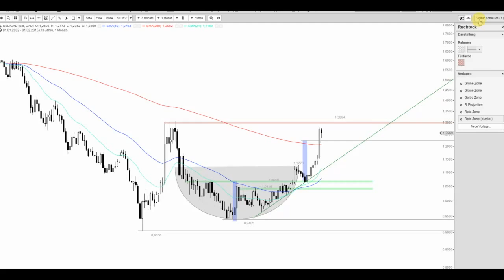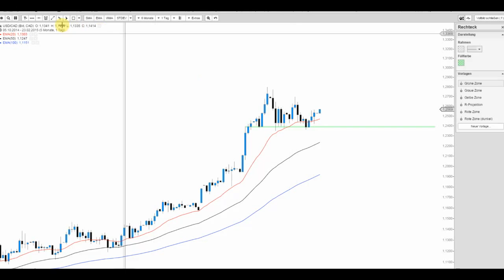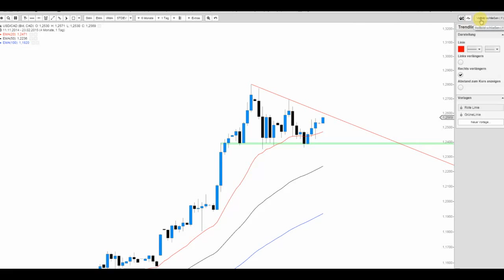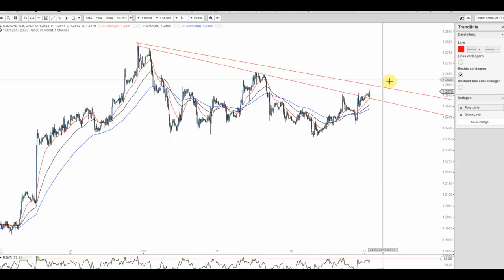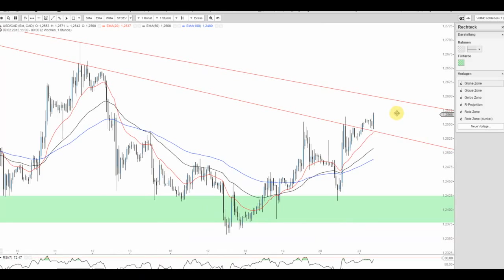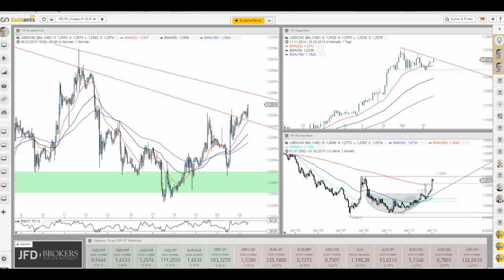JFD Devisenradar: USD/CAD (Loonie) mit Chancen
Der USD/CAD zeigt sich seit langem von seiner starken Seite - was darf man jedoch noch erwarten? Der Chart erweckt jedenfalls ein sehr interessantes Bild.